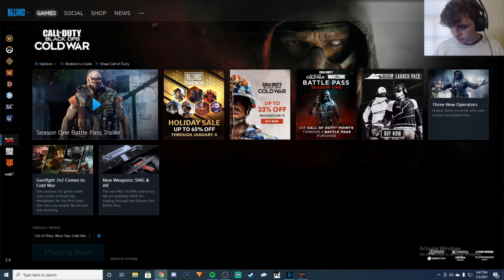They were ALL CAMPING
Thank you guys for watching and I hope y'all have a great day!